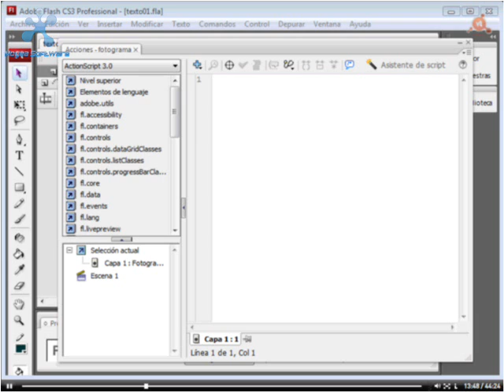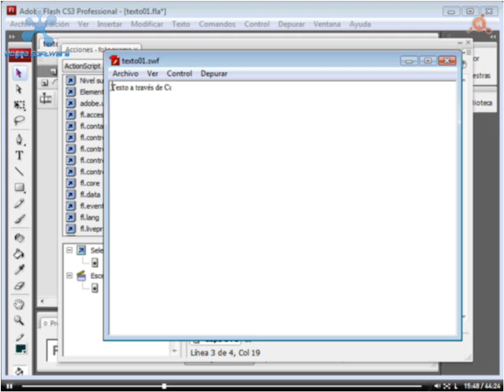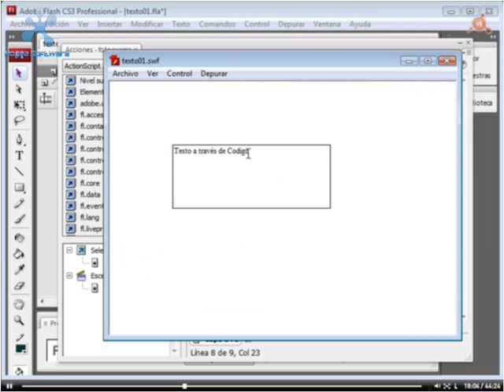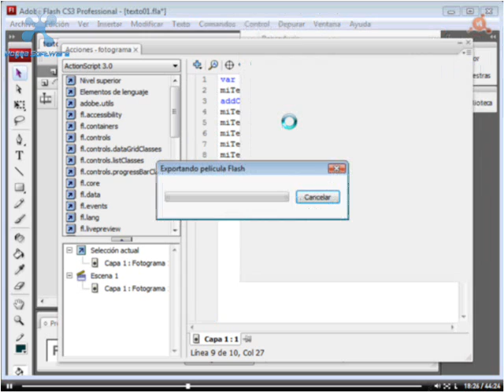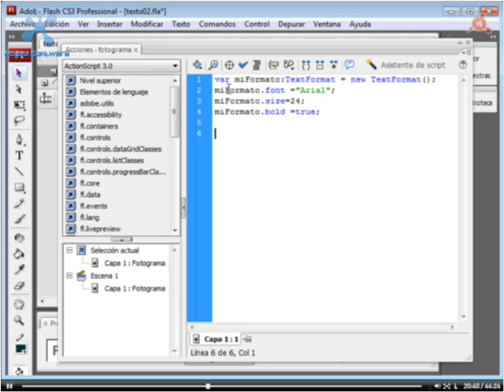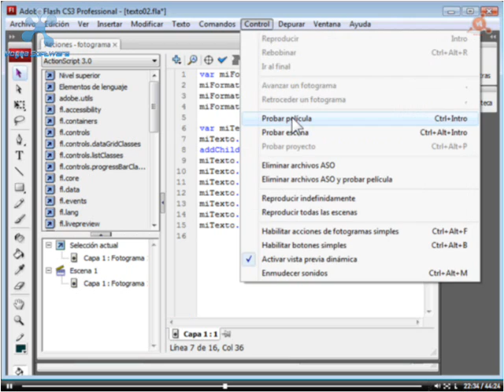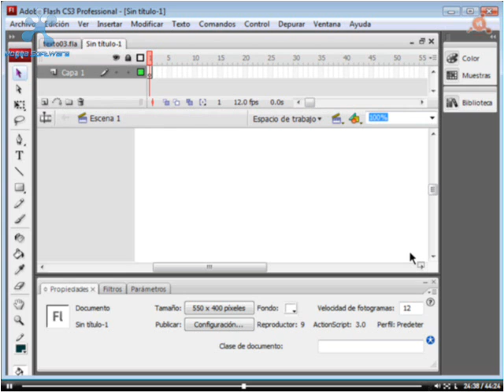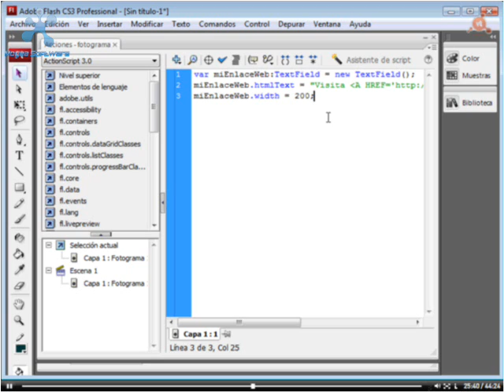curso de programacion actionscript 3.0 español videotutorial -graphics -parte 2